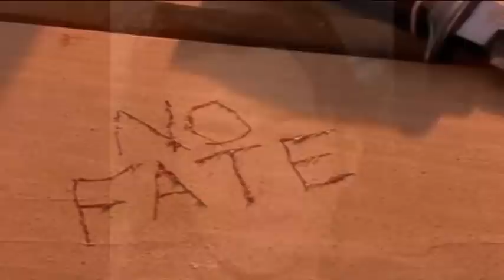Edward Furlong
Edward Furlong Fight for future which has been lost